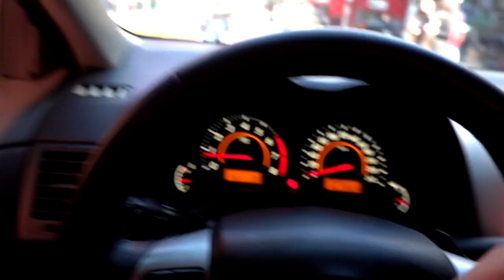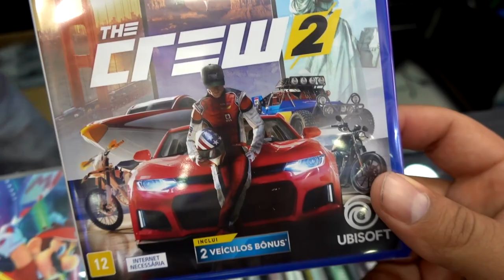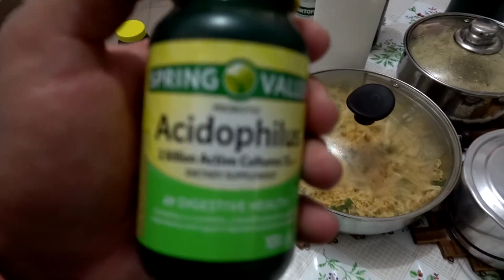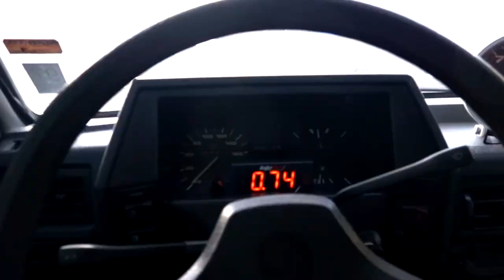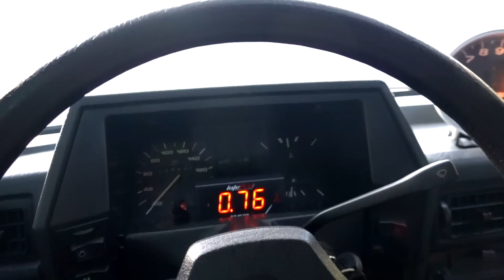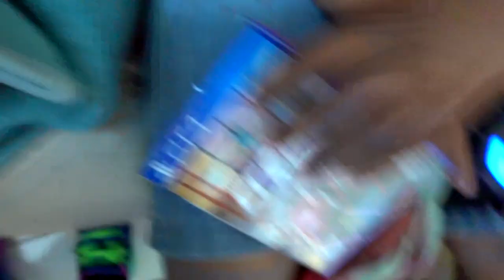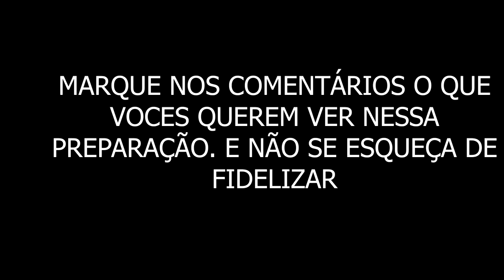IREI COMPETIR NO MR OLYMPIA 2018